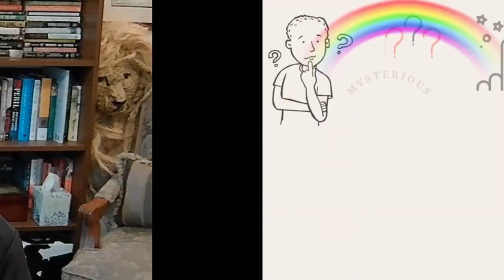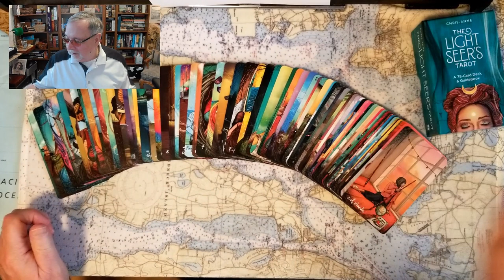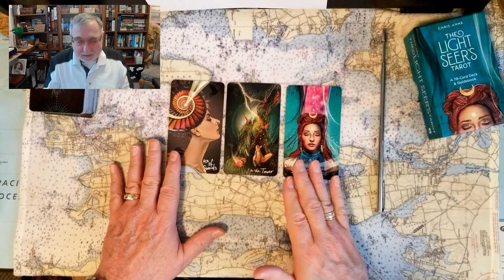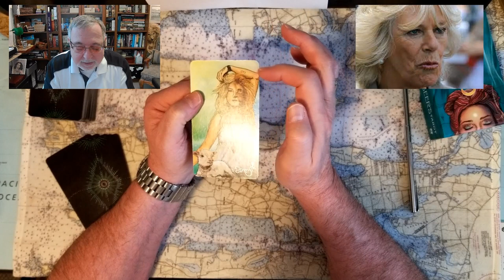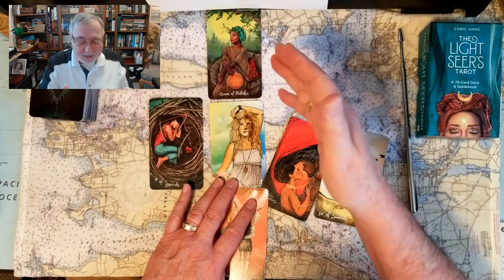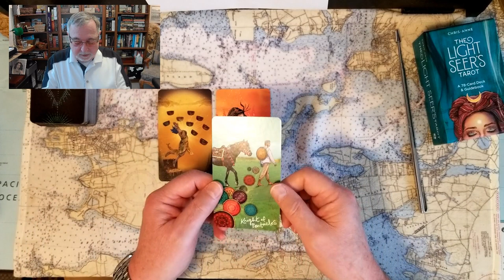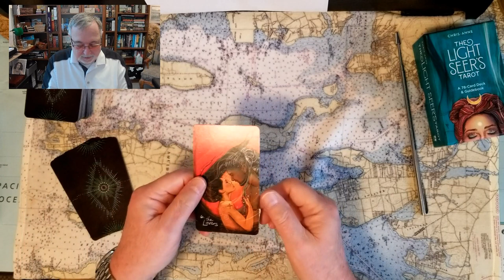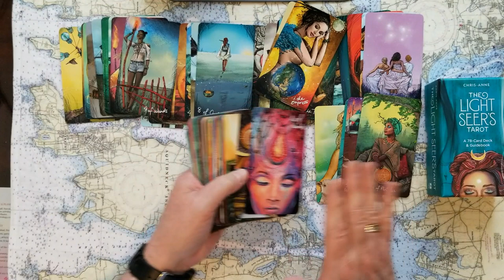Going? Prince Harry & Duchess Meghan to King Charles' Coronation? Elon Musks' Twitter disaster!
Prince Harry Duchess Meghan King Charles Coronation Elon Musk Twitter disaster  Tarot Card Reading